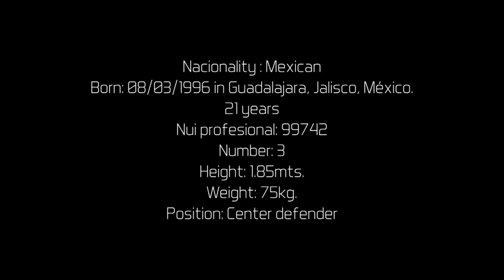Armando Navarro Skills 2016/2017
Armando Navarro skills 2016/2017 Andorra\Europe